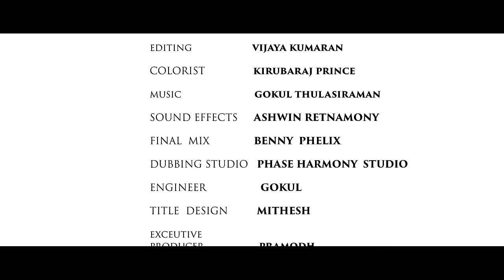Unnodu Naan Irunthaal - Short Film- உன்னோடு நான் இருந்தால் | Akshay Kamal | Mounica SenthilKumar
zilliontelevisionUnodu Naan Irunthaal | Akshay Kamal | Mounica SenthilKumar
 Zillion views
Produced by- R Balamurugan
Co-producer- S Hariharan
Written & Directed by - Jayaprakash
Director of photography- R A Dinesh Kumar
Editing- Vijaya Kumaran | Final edit-Max cutz studio
Sound design- Ashwin Retnamony
Final mix-Benny Phelix |
DI- Kirubaraj Prince |
Title design- Mithesh
Production control - Pramodh K | R A Dinesh Kumar | Abishek AKZillion Television Network Pvt. LTD, & Team

* Zillion Views is one of the Tamil Entertainment YouTube channel. We uploads Celebrity Interviews, News, Funny Videos. Political news, trending & viral news and so on.

* We thank you for your continuous support and will work hard for engaging and better content.